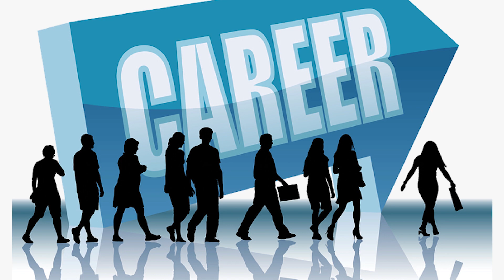चौखुटिया के पैली में बेघर हुए गरीब का घर बनाने में मददगार बनी पुलिस (हेम कांडपाल की रिपोर्ट)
आप भी बन सकते है समाज के पत्रकार भेज सकते है अपनी खबर पर आप हमारे whatsapp number पर भी खबर वीडिओ फोटो भेज सकते है!